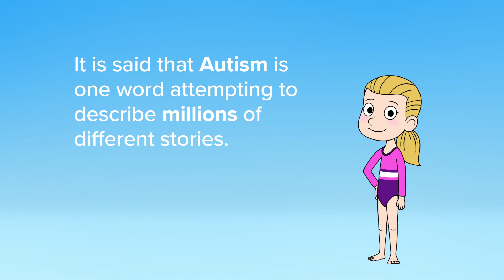Run Jump Play - Camille The Gymnast - Part 1